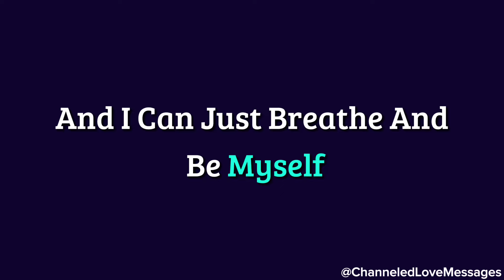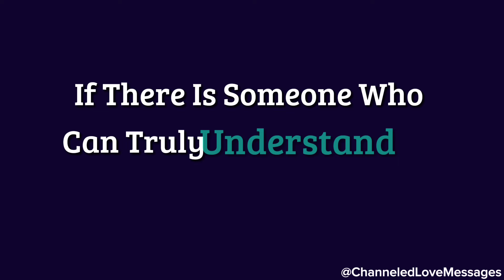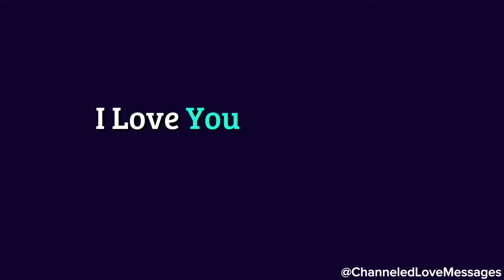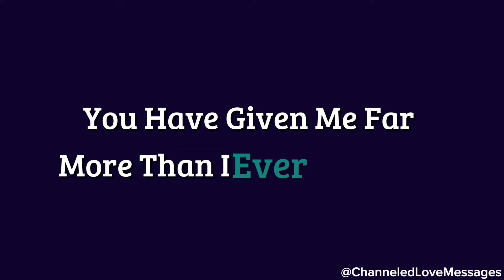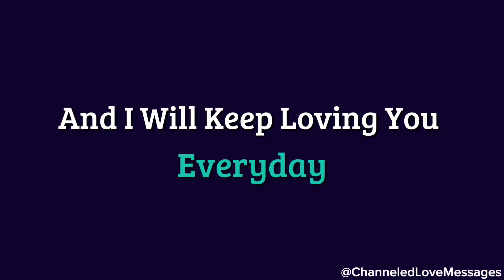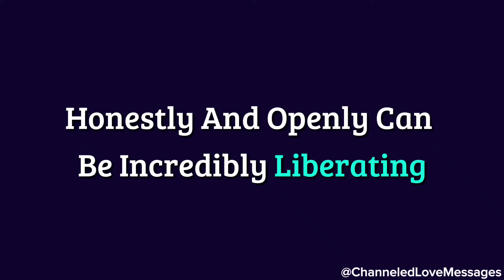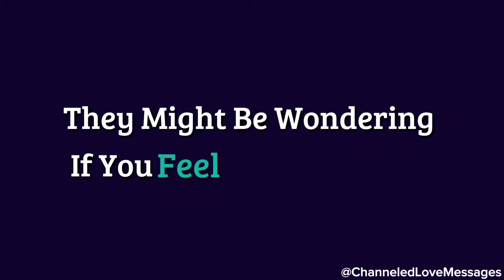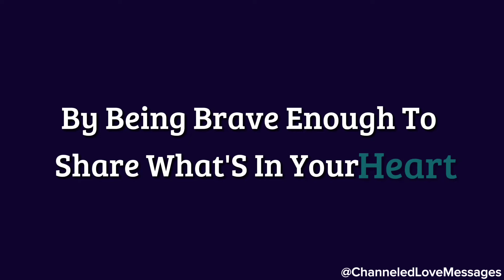You are not a normal person, you are just too...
You are not a normal person, you are just too...🤭💖🫣 channeled messages from your person